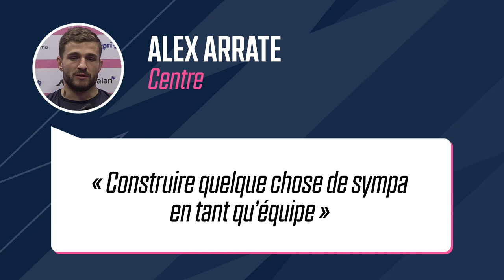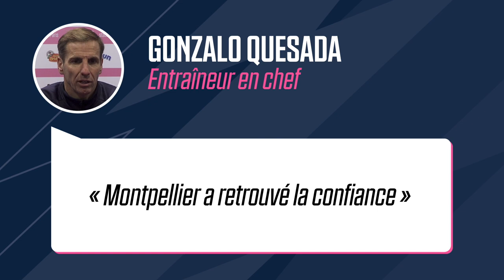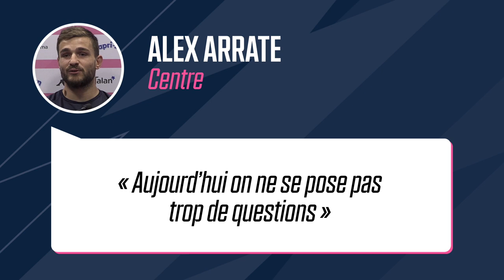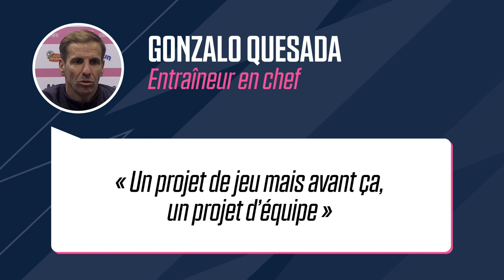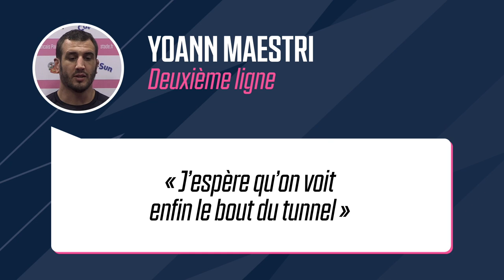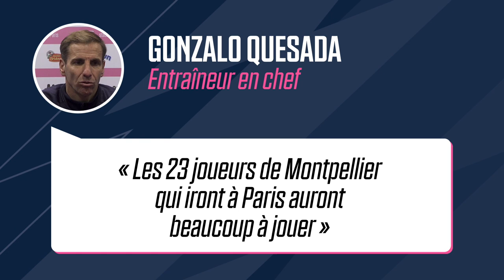Yoann Maestri : « Montpellier revient en très grande forme »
Victorieux lors de leurs deux derniers déplacements, les joueurs de la capitale retrouvent Jean Bouin ce week-end. G. Quesada, Y. Maestri et A. Arrate se projettent sur cette rencontre comptant pour la vingt-quatrième journée. Découvrez la conférence de presse avant la réception du Montpellier Hérault Rugby.